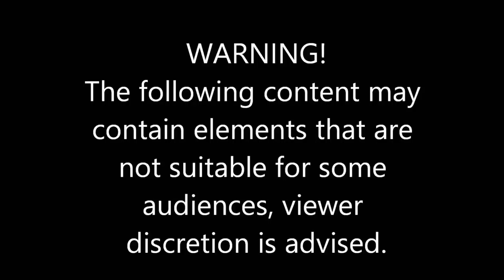Obama toilet paper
This video is about Obama toilet paper